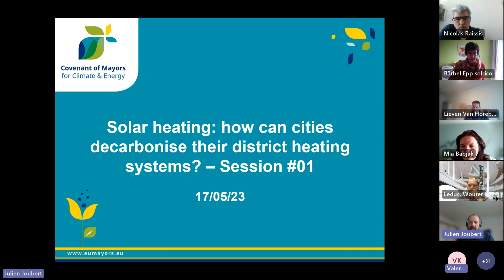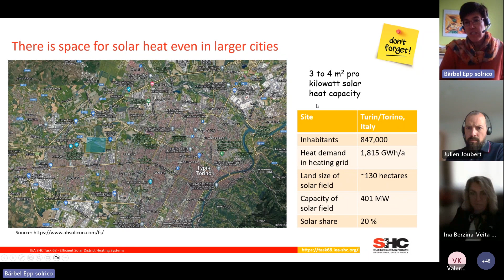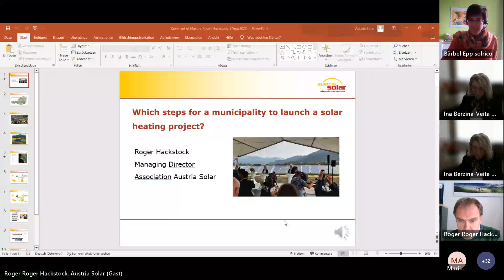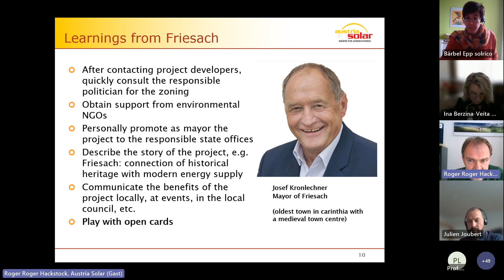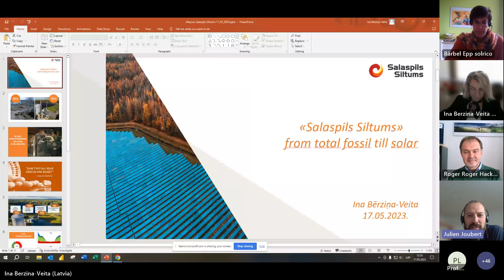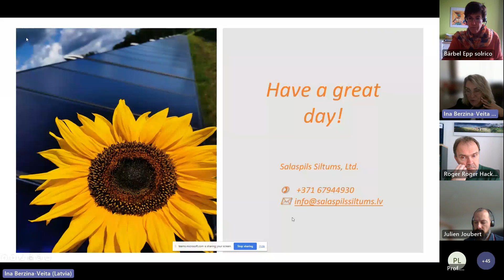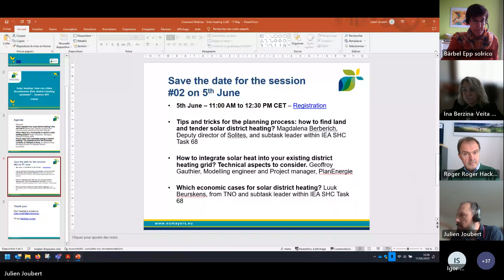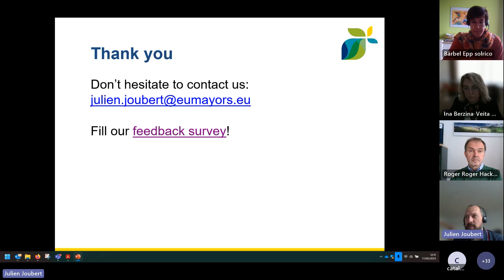Solar Heating: how cities can decarbonise their district heating systems? Session #1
First webinar of our 2-part series on solar district heating to learn more about how it works, the advantages, the challenges, and how to plan and develop such projects as a municipality.

Speakers:
- Which benefits from solar district heating? Who can use it? Bärbel Epp, Director of solrico and communication adviser for IEA SHC Task 68
- Which steps for a municipality to launch a solar heating project? Roger Hackstock, Managing Director of Austria Solar
- How to reach 90% renewable energy in district heating? The experience from the municipal company of Salaspils (Latvia), Ina Bērziņa-Veita, Managing Director of Salaspils Siltums